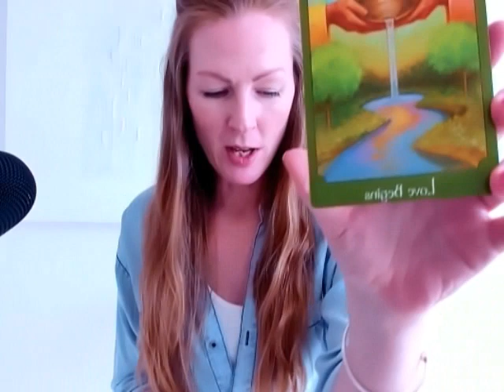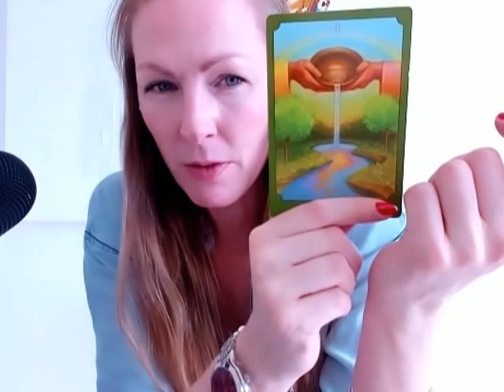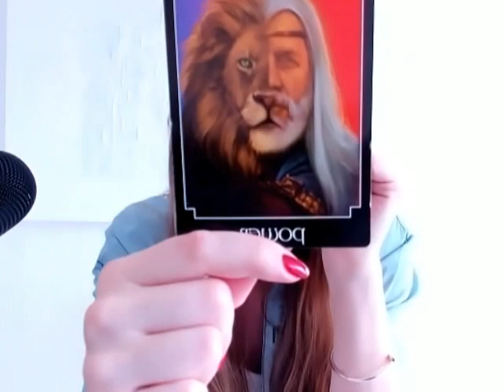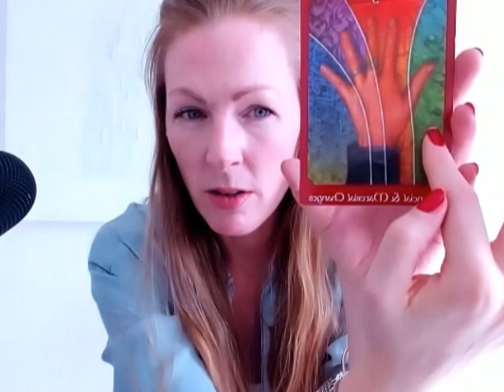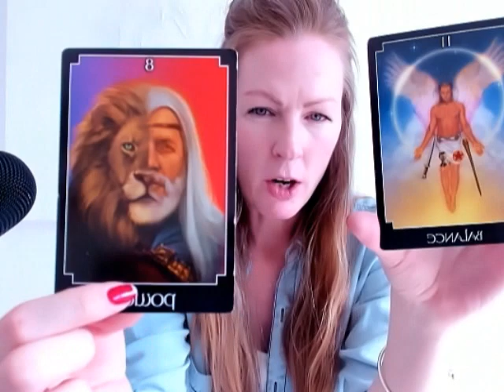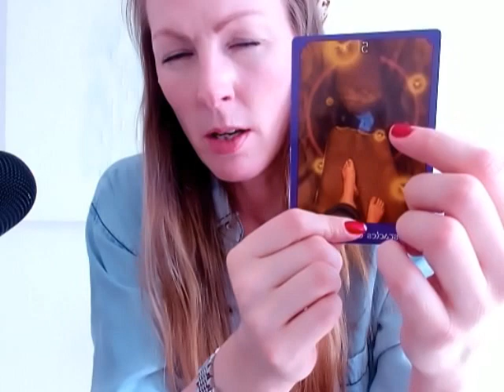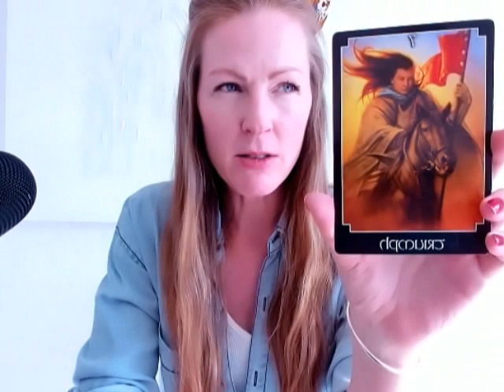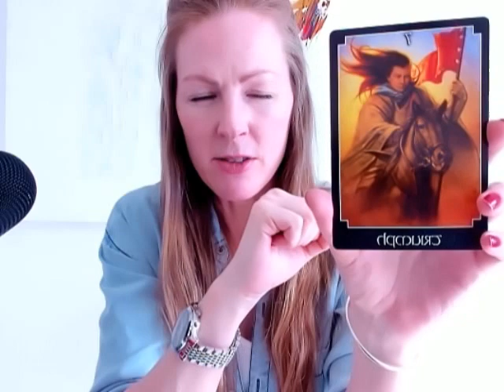Aquarius! - Unbelivable gorgeousness! 8th May - Onwards!